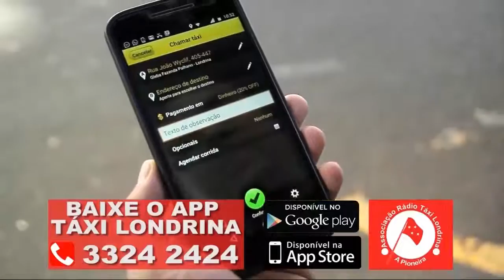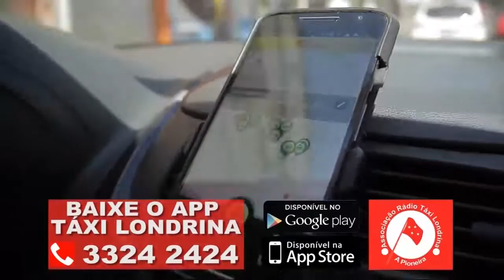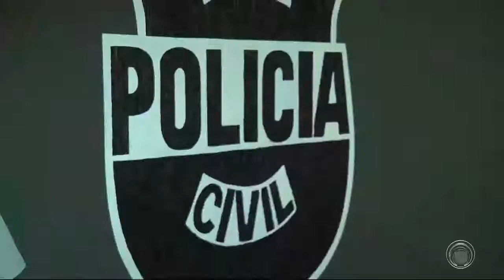Acusado de estuprar adolescente é procurado pela polícia